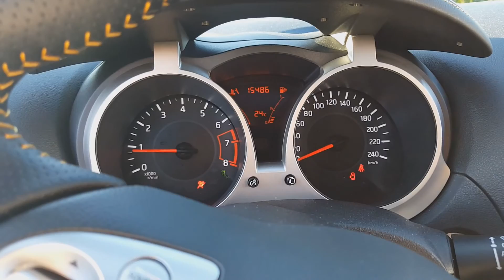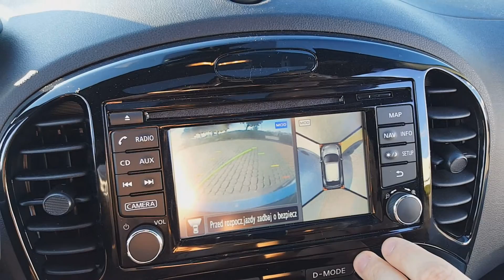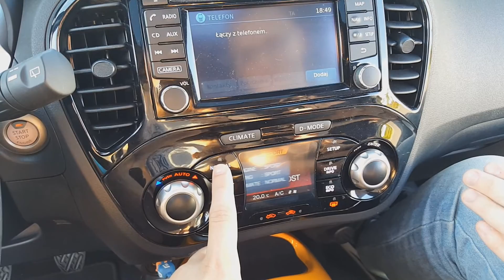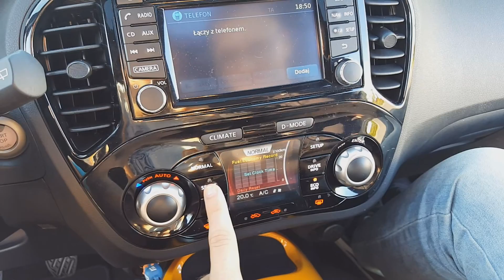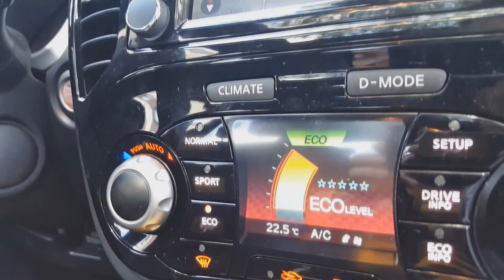Nissan Juke 1,2 DIG-T Acenta 2016 - test recenzja wrażenia PL / MotoGiTy #7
Testowaliśmy już w minionym roku Juke w wersji Nismo RS, niestety w zimę, więc momentami nie było szans by nim pośmigać... Tym razem dzięki polskiemu oddziałowi Nissana pojeździliśmy nieco nowym Juke 1,2 DIG-T Acenta. Czy wyróżnia go coś oprócz kanarkowego koloru?